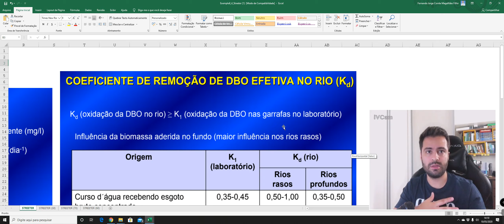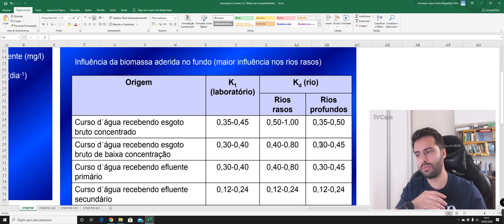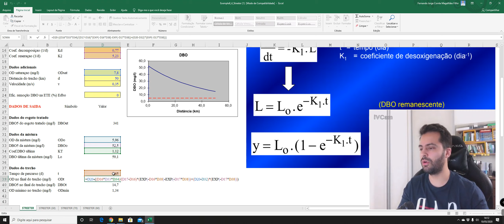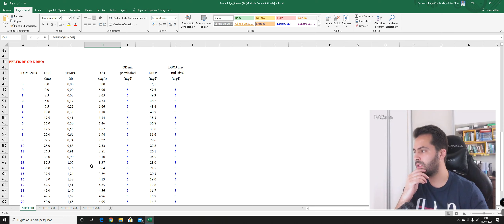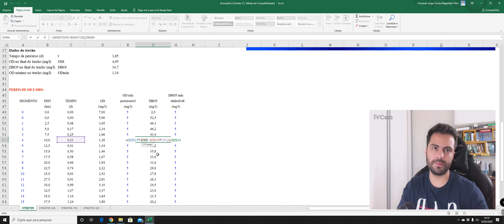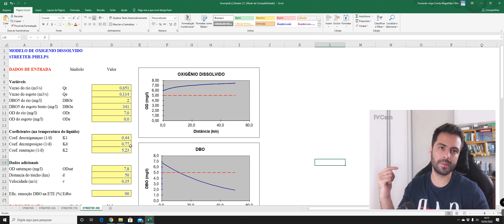3.4. Exercício resolvido de Autodepuração, usando o kd (coeficiente de decomposição), no Excel.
Vídeos sobre aspectos introdutórios em estudo de autodepuração. Agradecimentos ao material do Prof. Marcos von Sperling.